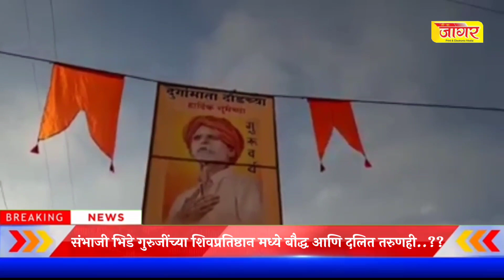संभाजी भिडे गुरुजींच्या शिवप्रतिष्ठान मध्ये बौद्ध आणि दलित तरुणही..?? Sharvari pawar director